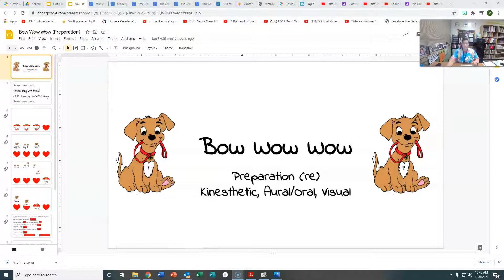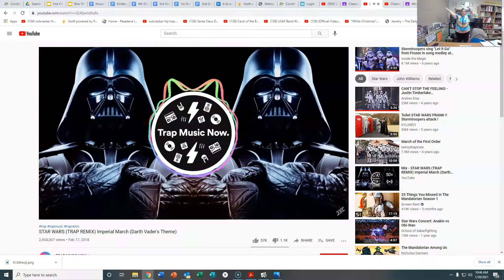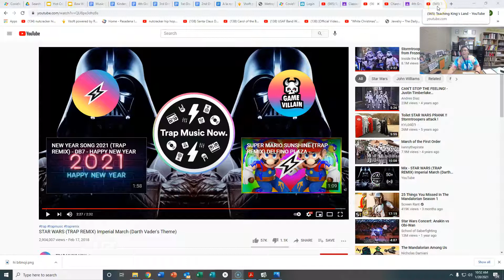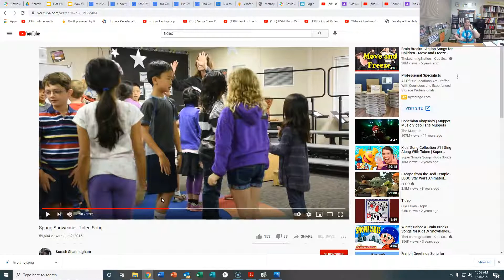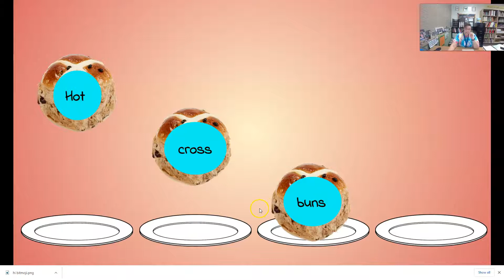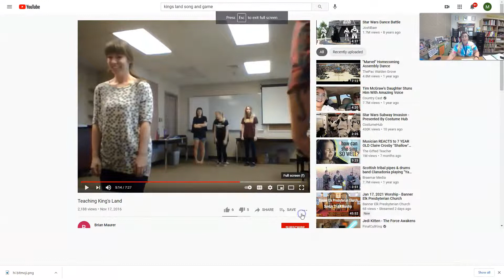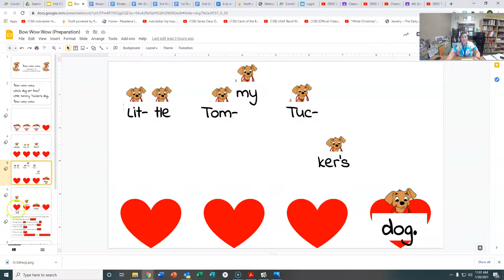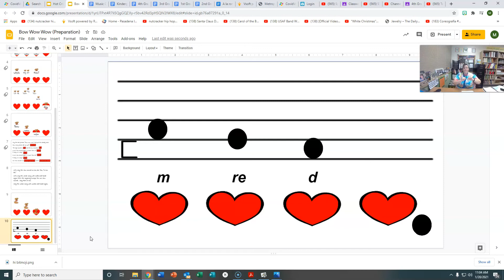4th January 21